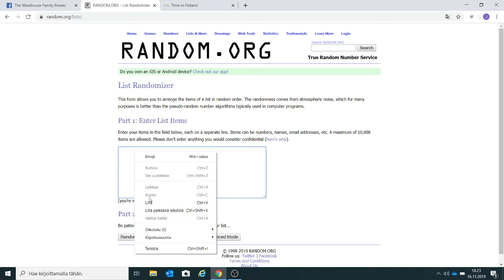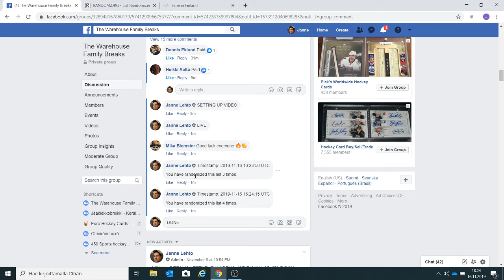MINI1 TO FILL THE WAREHOUSE FAMILY GB #50 7-BOX MIXER, PICK YOUR TEAM